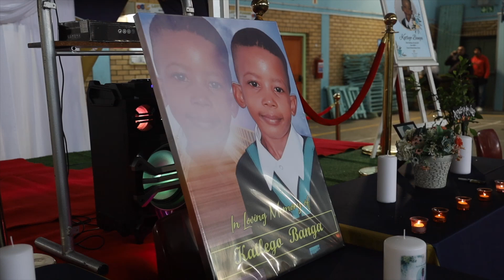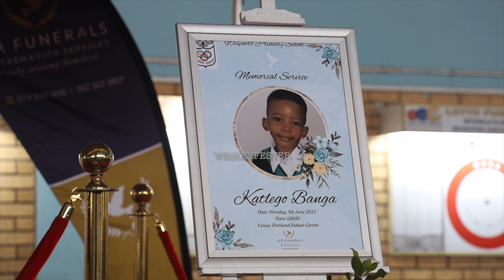Wespoort Primary holds memorial service for Katlego Banga | Mitchells Plain Accident|AZ Berman Drive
Cape Town, 5 June 2023: Wespoort Primary School held a memorial service for Katlego Banga, a Grade 2 pupil who was one of five school children killed in a horrific early morning accident while being transported to school. Katlego and four other children from schools in Mitchells Plain died after the vehicle they were transported in allegedly spun out of control and overturned and hit a pillar during peak hour traffic on the morning Tuesday 30 May.

Earlier today the driver of the vehicle, Mninikhaya Goodman Mvuli, briefly appeared in the Mitchells Plain Magistrate’s Court. His case was postponed until 15 June for further investigation and for him to apply for bail. Mvuli was arrested immediately after the accident and made his first court appearance on Thursday 1 June.

The principal of the school, Malikah Ismail-Meyer delivered an emotional farewell to Katlego. The family of Katlego together pupils released white balloons after the service. Ismail-Meyer said “The death of Katlego Banga has been very devastating to myself and the entire staff.”